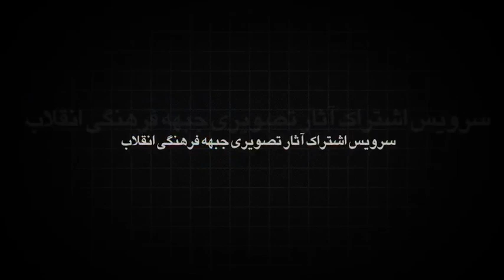حسن عباسی ✦ به جاي کدخدا با خدا معامله کنيد !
سخنان حسن عباسی در خصوص غرب زدگی دولت یازدهم
اللهم عجل لولیک الفرج
یا علی ع